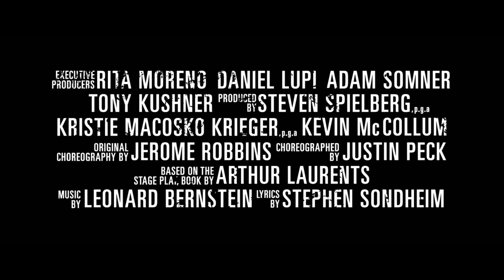West Side Story Spot - Legendary Audience (2021) | Movieclips Trailers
Check out a West Side Story Official Spot starring Rachel Zegler and Ansel Elgort!

US Release Date: Dec 10, 2021
Starring: Ansel Elgort, Rachel Zegler, Ariana DeBose
Directed By: Steven Spielberg
Synopsis: Two teenagers from different ethnic backgrounds fall in love in 1950s New York City.